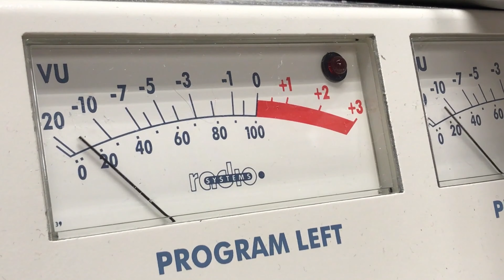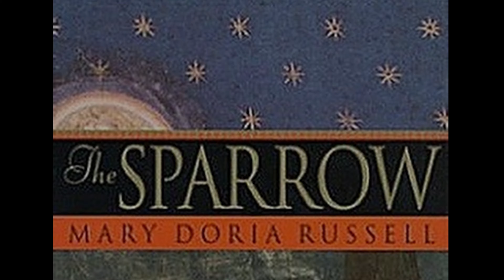The Sparrow by Mary Doria Russell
LeBiblioCat  reveals another favourite fiction.
Beware contains SPOILERS!